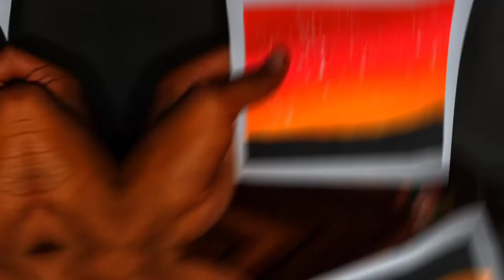Easy And Amazing Water Colour Drawing || Watercolor Painting 🎨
EasyLandscape Painting
Green NightSky PosterPainting